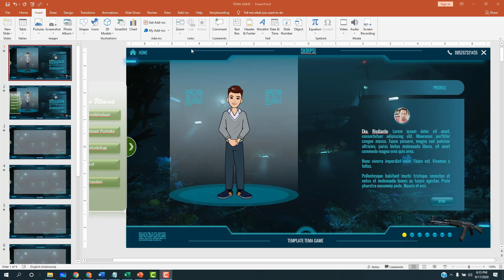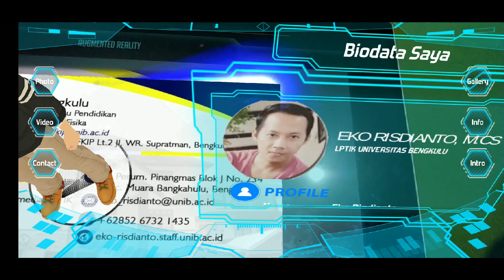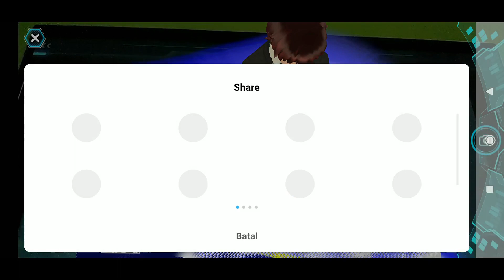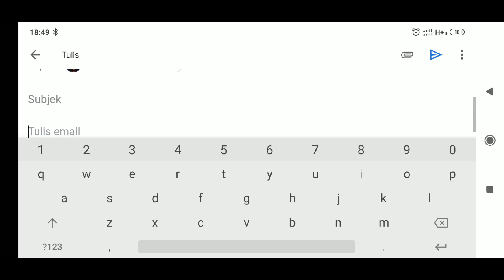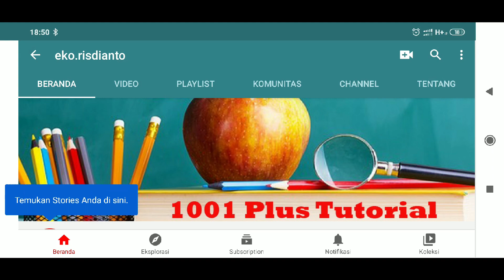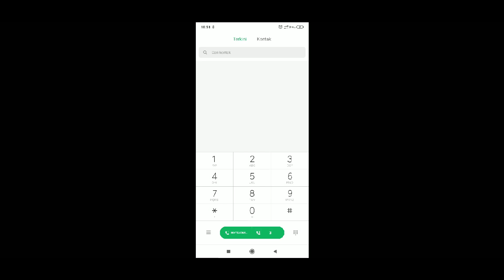Kombinasi Membuat Presentasi Yang menarik dengan Powerpoint dan Augmented Reality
Deskripsi :
Udah tonton  PPT Powerpoint yang menarik dan kreatif sebelumnya?
Tutorial kali ini kita akan menunjukkan hasil kompbinasi presentasi PPT/Powerpoint yang menarik dan kreatif dengan Augmented Reality. Pastikan tonton sampe selesai agar tidak gagal paham.
Mau Tutorialnya?. Ikuti terus channel ini.

Dapatkan tutorial dan free template PPT menarik di sini :
animasi powerpoint, ppt menarik dan kreatif, cara membuat power point simple tapi menarik, cara membuat hyperlink di powerpoint, tutorial powerpoint keren, cara membuat animasi di powerpoint yang menarik, ppt skripsi menarik, template ppt skripsi free, contoh ppt skripsi, template ppt seminar proposal, cara membuat ppt yang menarik, cara membuat power point bergerak, powerpoint skripsi terbaik , Augmented reality, eko.risdianto
Eko Risdianto
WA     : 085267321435